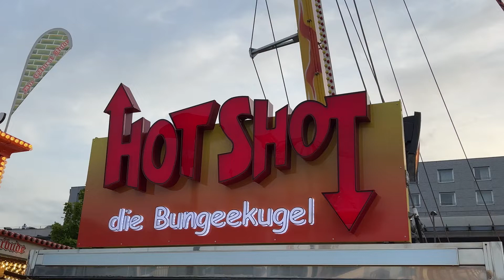HOT SHOT BUNGEEKUGEL Kieler Woche 2022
HOT SHOT BUNGEEKUGEL Kieler Woche 2022 auf dem Jahrmarkt an der Kieler Hörn.
Erstmals ist auf der Kieler Woche 2022 an der Kieler Hörn ein Jahrmarkt aufgebaut worden. Neben zahlreichen Attraktionen und Fahrgeschäften befindet sich auf dem Jahrmarkt auch die Hot Shot Bungeekugel. Von der Ferne betrachtet ein Risenspaß, wie du in diesem Video sehen kannst.

Bist du mutig genug und würdest du auch in die Bungeekugel steigen?

Aufgenommen auf dem Jahrmarkt an der Kieler Hörn während der Kieler Woche 2022.